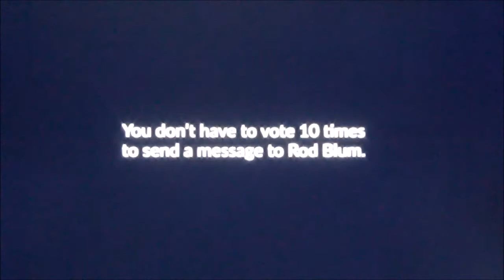Simplest message -- Best ad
Far better than trying to trick old and low-IQ people into voting for you by bragging about how you used to go to church, when to church you go no longer.
The proprietor of TenTwelveDelta, in addition to endorsing Abby Finkenauer, campaigned and voted for her.